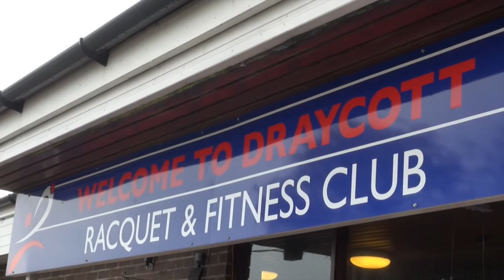Premier League 4 Sport - Robert Huth Serves Up An Ace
Potters defender Robert Huth pays a visit to Draycott Racquet & Fitness Club to check out the Premier League 4 Sport initiative being delivered by the Stoke City Community Trust.